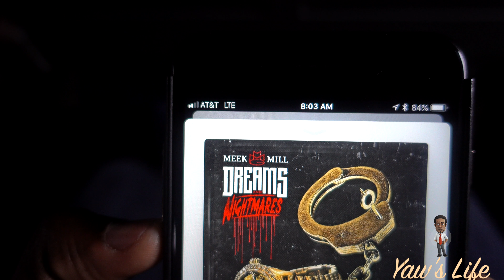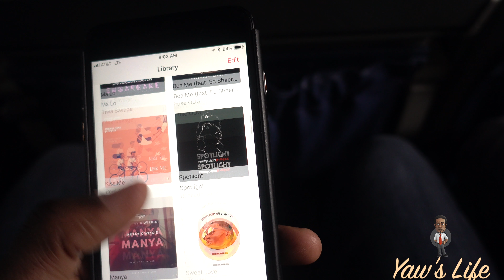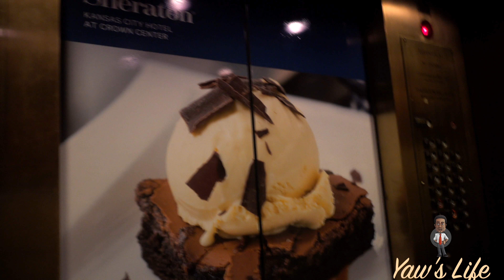BIGGEST INVESTMENT IS U EP.38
* WATCH VIDEO IN 4K QUALITY